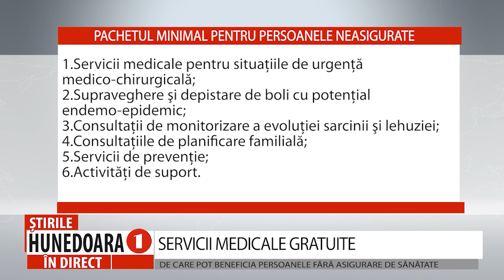SERVICII MEDICALE GRATUITE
DE CARE POT BENEFICIA PERSOANELE FĂRĂ ASIGURARE DE SĂNĂTATE
                      Pentru a putea beneficia de pachetul minimal de servicii medicale în asistența medicală primară, persoanele care NU fac dovada calităţii de asigurat au obligația să se înscrie pe lista unui medic de familie în mod liber ales. Înscrierea se realizează pe baza cererii pe care o găsesc la cabinetele medicilor de familie. Chiar dacă beneficiază de o serie de servicii medicale gratuite, persoanele care NU fac dovada calităţii de asigurat suportă însă integral costurile pentru investigațiile paraclinice recomandate și tratamentul prescris de medicii de familie.